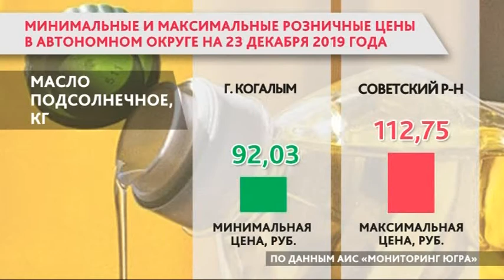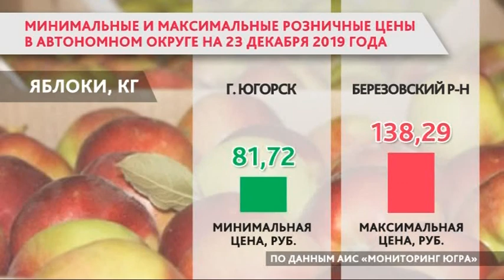Опубликованы актуальные цены на продукты питания в Югре